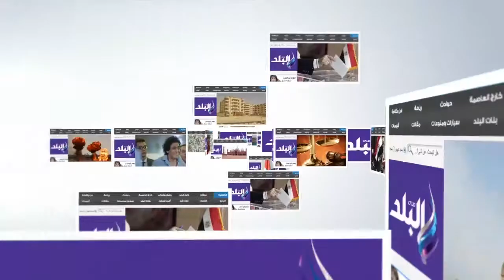صدى البلد | محافظ الغربية يناقش مشكلات المواطنين فى لقاء جماهيري